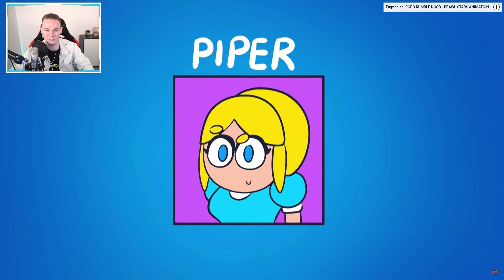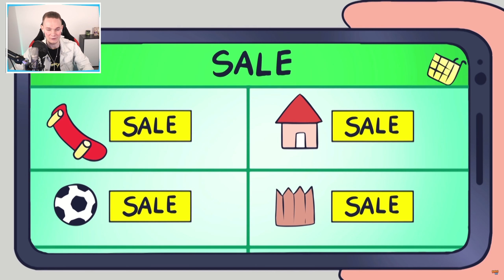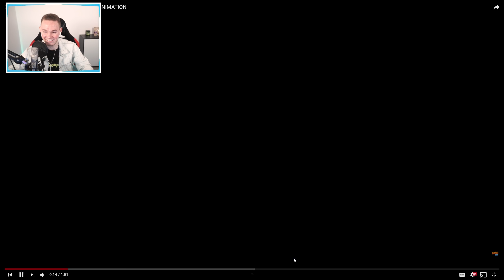ALTE OPA BRAWLER Animation! *LUSTIG* 👴👵 Brawl Stars Deutsch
💚 Frag Energy (-5% CODE "Pat") ¹